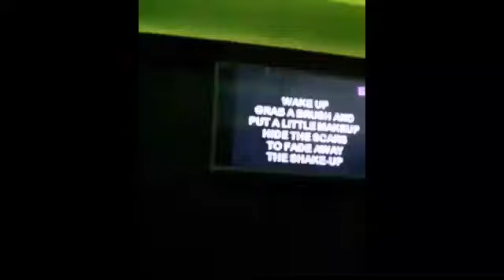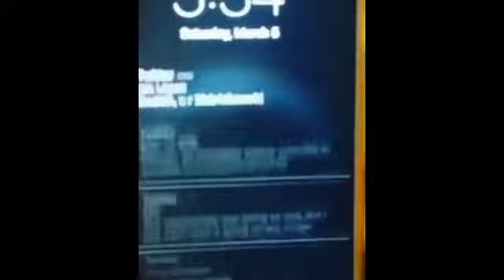MARKIPLIER JACKSEPTICEYE AND PEWDIEPIE MEMES ON INSTAGRAM THAT CURE MY SADNESS PT 2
《ATTENTION PLS THESE ARE NOT MY MEMES》